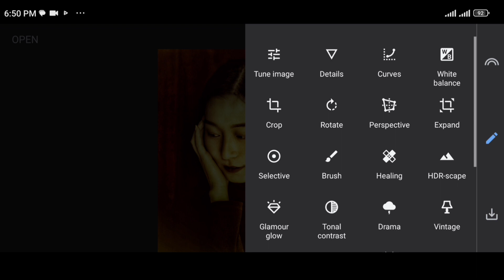1Minute Photo Edit | Snapseed Image Editing Tutorial Step by Step Edit Tech #256